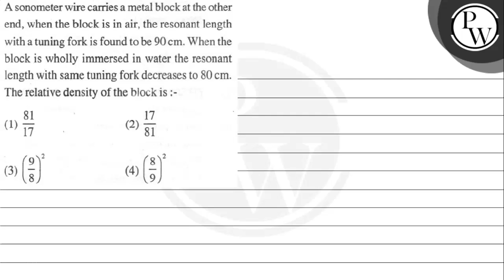A sonometer wire carries a metal block at the other end, when the block is in air, the resonant ...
A sonometer wire carries a metal block at the other end, when the block is in air, the resonant length
\( \mathrm{P} \) with a tuning fork is found to be \( 90 \mathrm{~cm} \). When the

W block is wholly immersed in water the resonant length with same tuning fork decreases to \( 80 \mathrm{~cm} \). The relative density of the block is :-
(1) \( \frac{81}{17} \)
(2) \( \frac{17}{81} \)
(3) \( \left(\frac{9}{8}\right)^{2} \)
(4) \( \left(\frac{8}{9}\right)^{2} \)